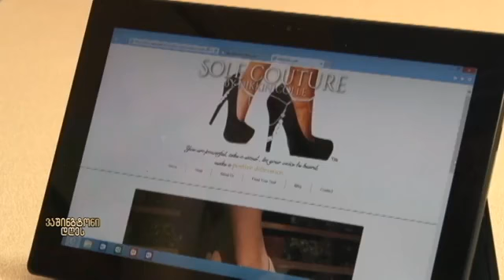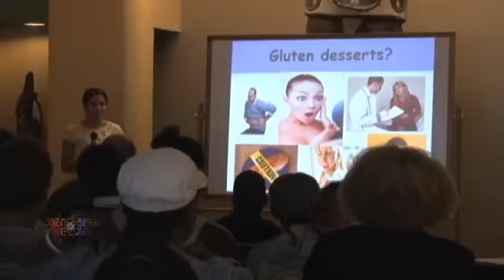როგორ იწყებენ ამერიკელი მოსწავლეები ბიზნესს?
ეს ახალგარზრდები საზაფხულო სასკოლო პროგრამის მონაწილეები არიან, რომლებიც მეწარმეობას და ფინანსური სირთულეების გადაჭრას სწავლობენ.  ზოგიერთი მათგანი ფეხსაცმლის დეკორაციის მიზნით ჯბიჟუტერიას აკეთბს, ზოგს ფოტო-ბიზნესი აქვს, ზოგი კი ზურგჩანთებს კერავს.